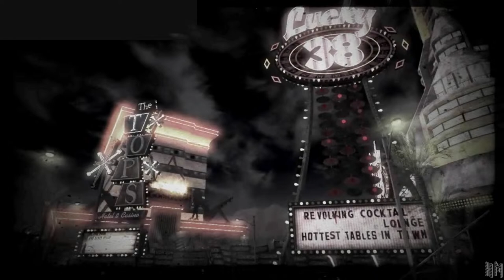Fallout: New Vegas (no commentary) - Part 1